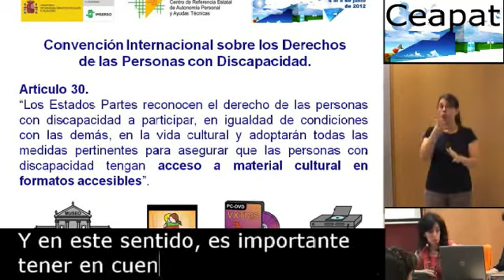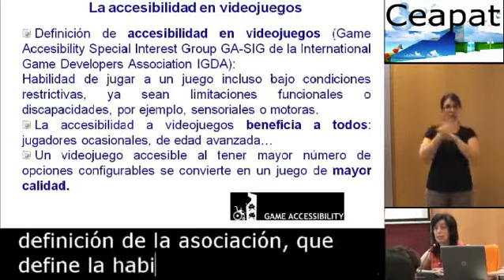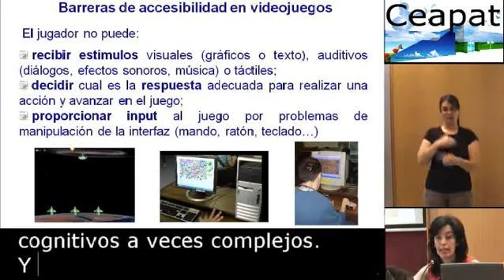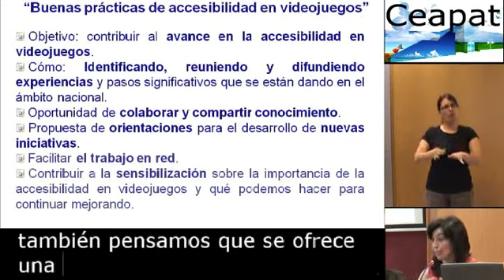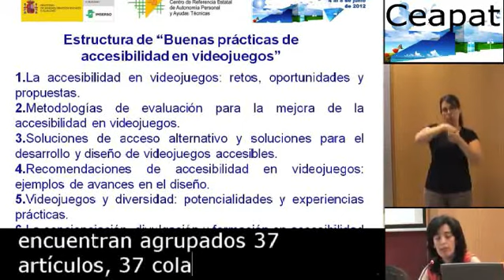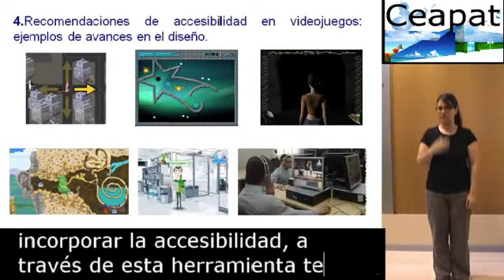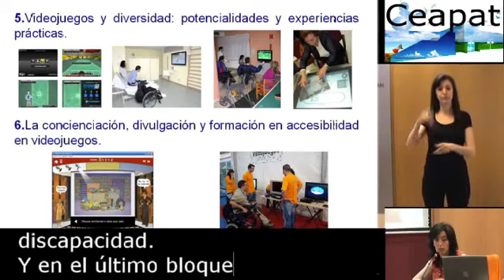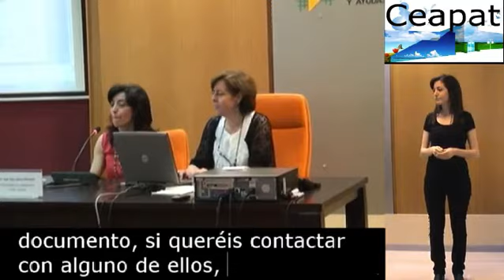Semana de Puertas Abiertas 2012-Ceapat-Videojuegos accesibles.flv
Lucía Pérez-Castilla Álvarez, psicóloga del Ceapat, presenta el documento: Buenas prácticas de accesibilidad en videojuegos. 5 de junio de 2012.